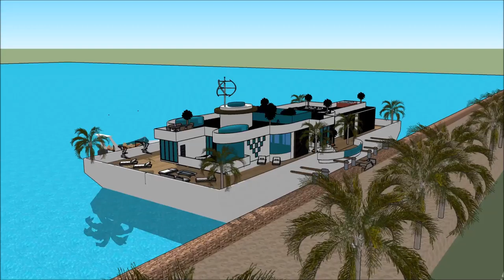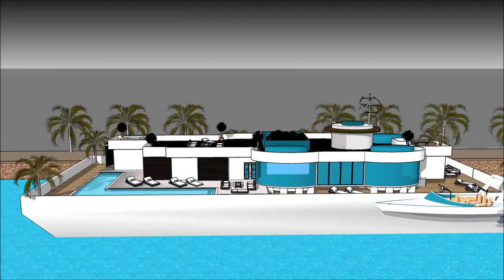স্থাপত্য ভাসমান ঘর ভাসমান ভিলা নৌকা ঘর বাসযোগ্য বজরা আমস্টারডাম বিলাসিতা ঘর স্কেচআপ built as a Spa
The floating house villa houseboatzania launching an innovative high-end luxury yacht floating house villa mansion home design potentially as a display of exhibition of the স্থাপত্য ভাসমান ঘর ভাসমান ভিলা নৌকা ঘর বাসযোগ্য বজরা আমস্টারডাম বিলাসিতা ঘর স্কেচআপ   built as a Spa.

The collection of the Floating house villa houseboatzania concept of স্থাপত্য ভাসমান ঘর ভাসমান ভিলা নৌকা ঘর বাসযোগ্য বজরা আমস্টারডাম বিলাসিতা ঘর স্কেচআপ   built as a Spa consists of high luxury and architectural art pieces in minimalism combined with living on the waterfront of the harbour.

The floating house villa mansion yacht design has the basis to sustain living with high standards and contemporary structural design - স্থাপত্য ভাসমান ঘর ভাসমান ভিলা নৌকা ঘর বাসযোগ্য বজরা আমস্টারডাম বিলাসিতা ঘর স্কেচআপ   built as a Spa with numerous of prospects for excessive living and celebrating the desire of life worldwide: